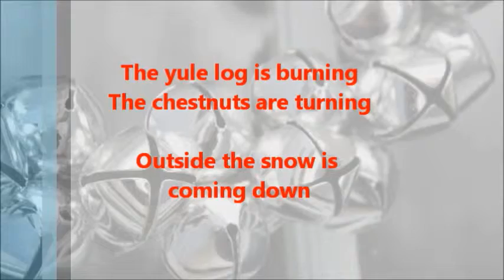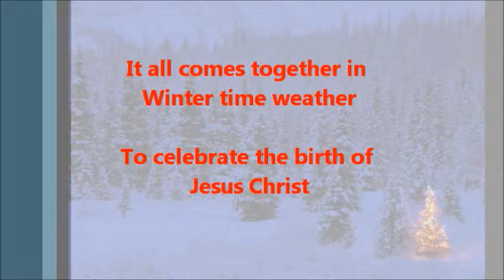Merry, Merry Christmas, by Matt Davenpport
The recording was pretty rough, so I tweaked the voice to clear it up. My voice is really not this high. Gotta get a better recording set up some day. Merry Christmas, it's not that far off!